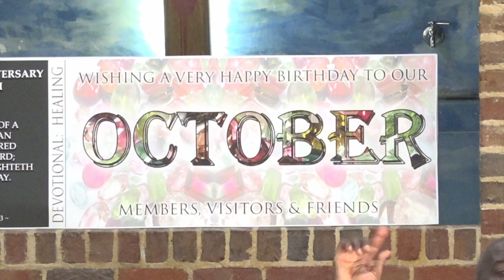10 08 2023 Service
St James Baptist Church 9am Service